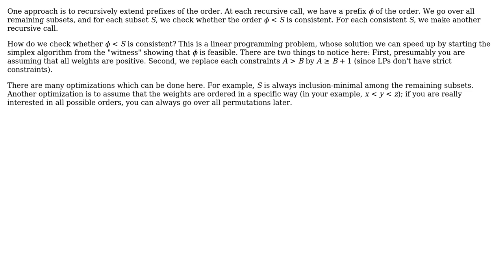Finding all additive orders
With thanks & praise to God, and with thanks to the many people who have made this project possible! | Content (except music & images) licensed under CC BY-SA | Music | Images & others | With thanks to user Yuval Filmus user Erel Segal-Halevi and the Stack Exchange Network Trademarks are property of their respective owners. You are responsible for your own actions.